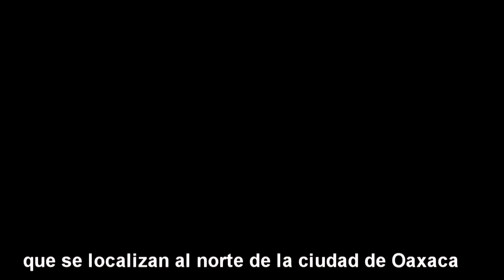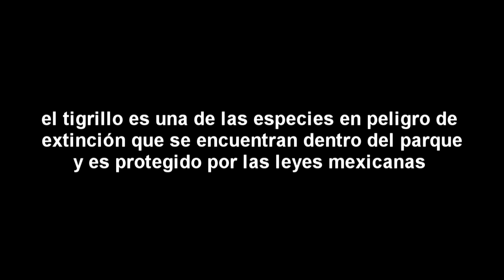Tigrillo en Parque Nacional Benito Juárez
Presencia de Tigrillo (Felis wiedii) en el Parque Nacional Benito Juárez mayo 2013